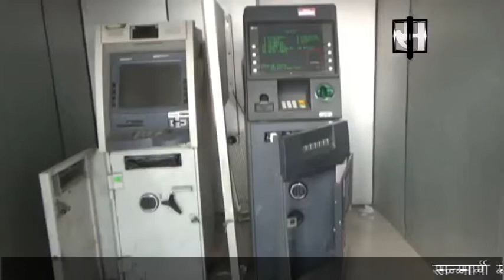Theft in ATM at Asansol